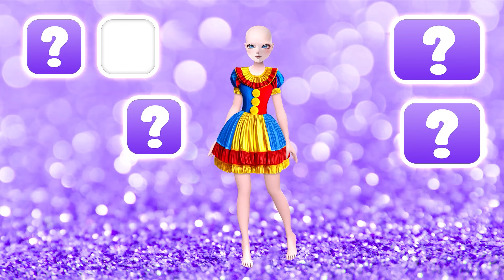Miraculous Ladybug, Elsa Transformations New Style